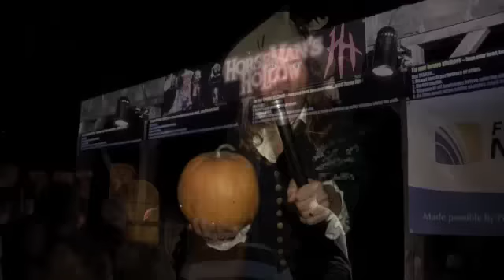Halloween in Sleepy Hollow